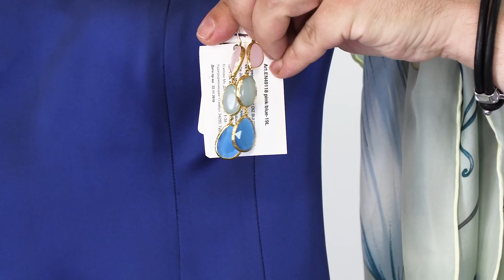Говорим об аксессуарах к вечернему платью. Роман Воробьев - о гармоничном и завершенном образе.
Сегодня мы снова обратимся к шикарному вечернему платью, которое представили вам в новом курсе "Моделирование и пошив вечернего платья с корсетом". В гости к "Модным практикам" пришел стилист Роман Воробьев, который рассказал о том, как образ в вечернем платье сделать завершенным и изысканным. Вы узнаете, как правильно комбинировать цвета и что такое родственные сочетания цветов. Роман расскажет, как правильно экспериментировать с оттенками аксессуаров, чтобы выглядеть стильно. В этом видео мы покажем вам несколько вариантов дополнения платья аксессуарами.

Приобрести видеокурс "Моделирование и пошив вечернего платья с корсетом" вы можете по ссылке